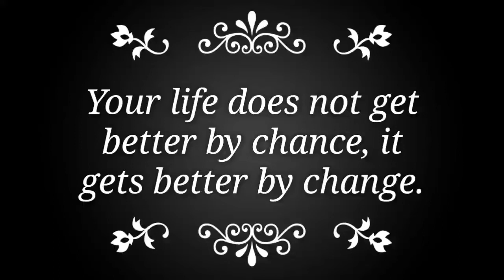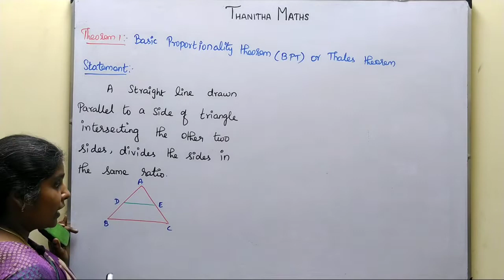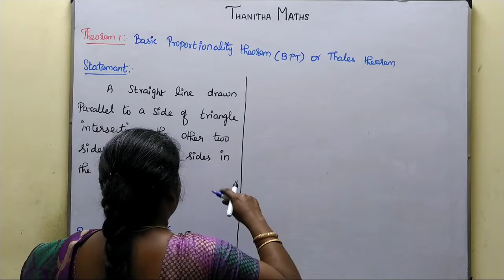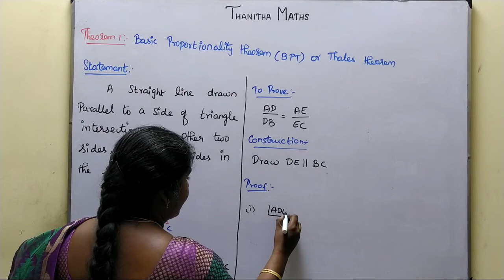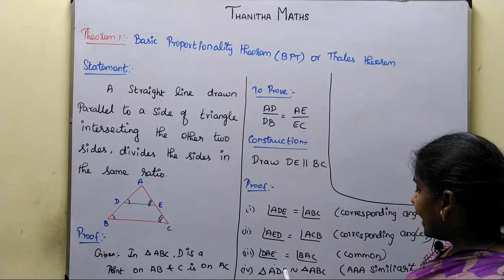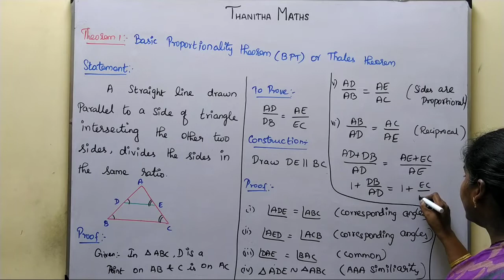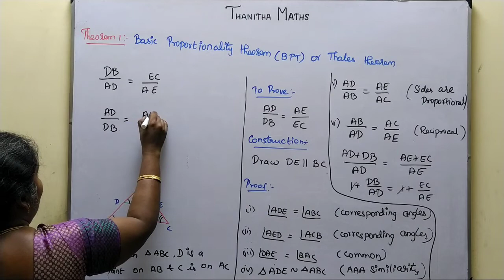10th Maths, BPT (or) Thales theorem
10th Maths, BPT (or) Thales theorem